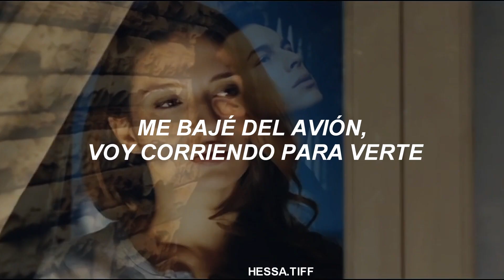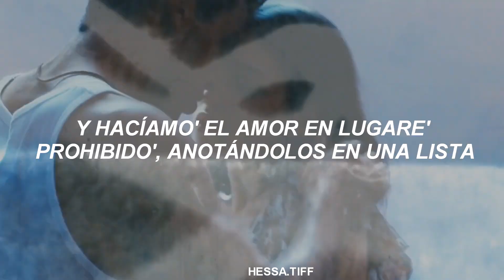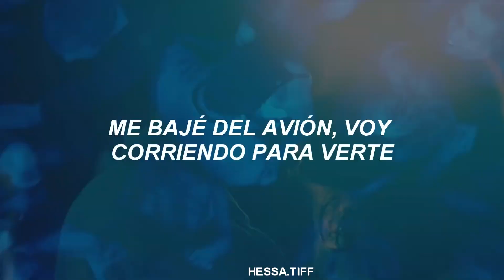𝐃𝐔𝐊𝐈 - 𝐀𝐍𝐓𝐄𝐒 𝐃𝐄 𝐏𝐄𝐑𝐃𝐄𝐑𝐓𝐄 (𝐓𝐑𝐀𝐃𝐔𝐂𝐂𝐈Ó𝐍 𝐄𝐒𝐏𝐀Ñ𝐎𝐋) 𝐇𝐀𝐂𝐇𝐄 & 𝐁𝐀𝐁𝐘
𝙀𝙎𝙋𝙀𝙍Ó 𝙌𝙐𝙀 𝙏𝙀 𝙂𝙐𝙎𝙏𝙀"

𝘾𝘼𝙉𝘾𝙄Ó𝙉 : Antes de perderte
Artista Duki
Película : 3 metros sobre el cielo
Dale apoyo a cada vídeo, sería una gran ayuda de tu parte ❤️🥰

* 𝗖𝗢𝗠𝗣𝗔𝗥𝗧𝗘. ⬇️⬇️

𝗡𝗢 𝗢𝗟𝗩𝗜𝗗𝗘𝗦 𝗘𝗡 𝗗𝗔𝗥𝗟𝗘 𝗟𝗜𝗞𝗘 𝗔 É𝗦𝗧𝗘 𝗬 𝗔 𝗟𝗢𝗦 𝗗𝗘𝗠Á𝗦 𝗩Í𝗗𝗘𝗢𝗦 𝗔𝗡𝗧𝗘𝗥𝗜𝗢𝗥𝗘𝗦 🙃💚
𝗔𝗗𝗘𝗠Á𝗦 𝗦𝗜 𝗧𝗘 𝗚𝗨𝗦𝗧𝗔𝗥Í𝗔 𝗖𝗢𝗠𝗣𝗔𝗥𝗧𝗜𝗥 𝗠𝗜 𝗖𝗔𝗡𝗔𝗟, 𝗧𝗘 𝗔𝗚𝗥𝗔𝗗𝗘𝗖𝗘𝗥Í𝗔 𝗣𝗢𝗥 𝗟𝗔 𝗔𝗬𝗨𝗗𝗔 ✨🥰

𝗔𝗧𝗧: 𝗛𝗘𝗦𝗦𝗔.𝗧𝗜𝗙𝗙

𝗗𝗜𝗦𝗙𝗥Ú𝗧𝗔𝗟𝗢